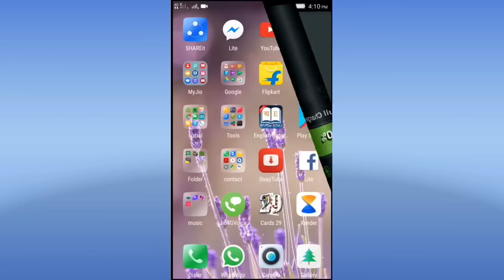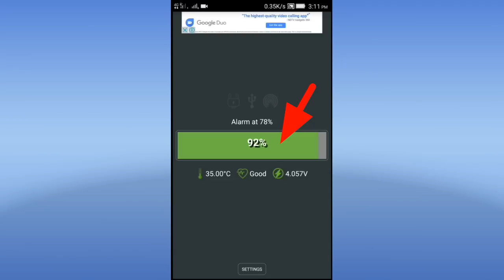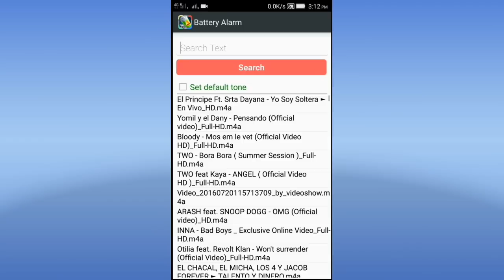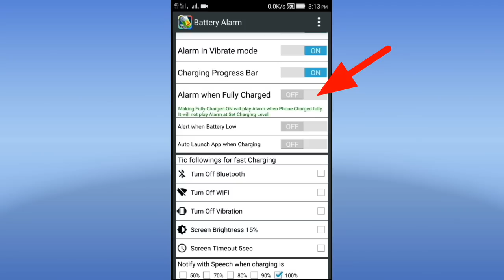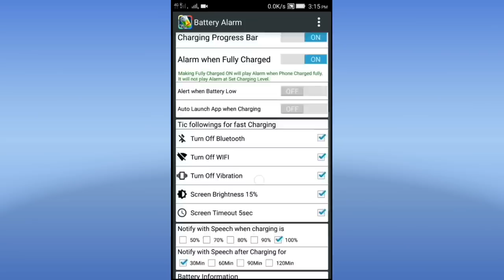আপনাকে আর বারবার চার্জ দেখতে হবেনা,আপনার মোবাইল বলে শোনাবে আমি ফুল চার্জ হয়ে গেছি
আপনাকে আর বারবার চার্জ দেখতে হবেনা আপনার মোবাইল বলে শোনাবে আমি ফুল চার্জ হয়ে গেছি,,,,,, Battery alarm at any level,,,,,How to set battery alarm,,,,,, Full charge battery alarm,,,,,Mobile Charging Speech Alarm Notification 2017,,,